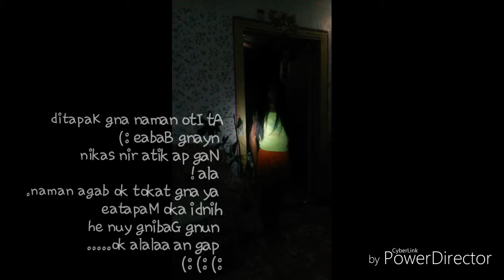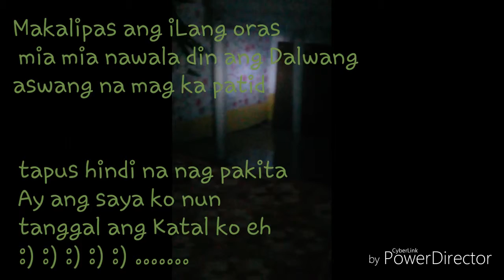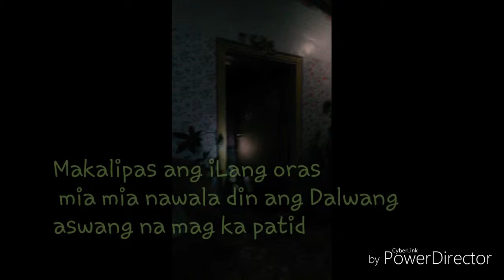Paul kakata cute mo :) part 1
Candelaria